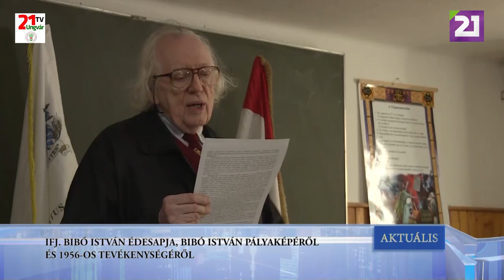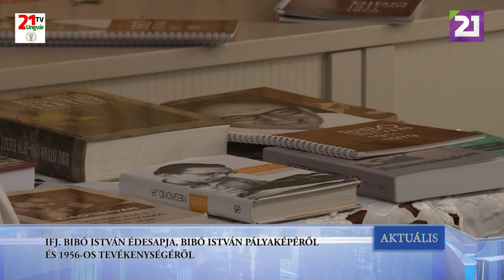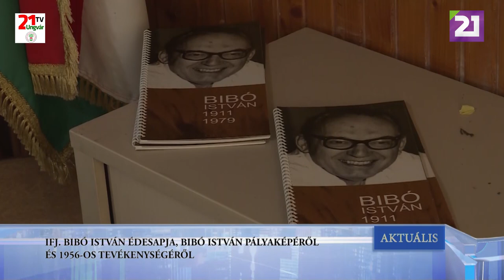TV21 UNGVÁR - AKTUÁLIS (2019.09.19.)02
IFJ. BIBÓ ISTVÁN ÉDESAPJA, BIBÓ ISTVÁN PÁLYAKÉPÉRŐL ÉS 1956-OS TEVÉKENYSÉGÉRŐL